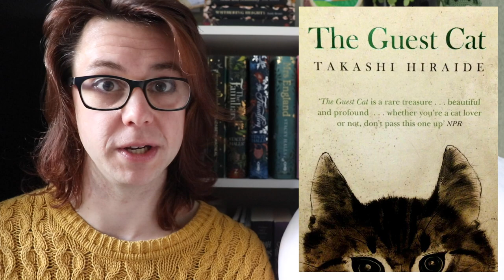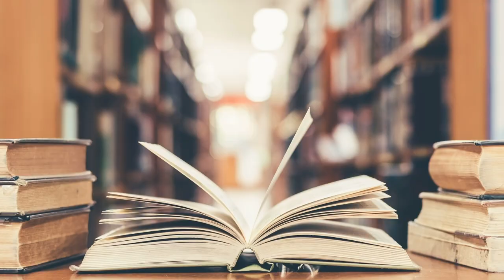7 Great Japanese Books Featuring Cats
Japanese writers love their cats, and here are seven great Japanese novels that celebrate our feline friends in one way or another.